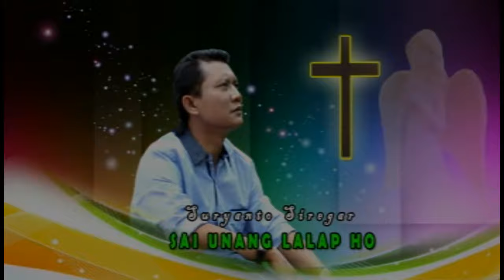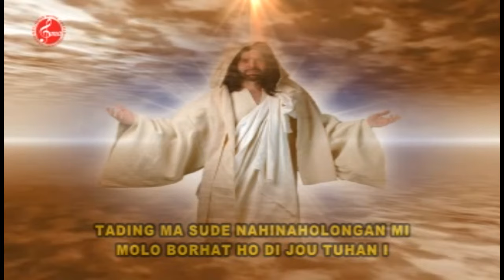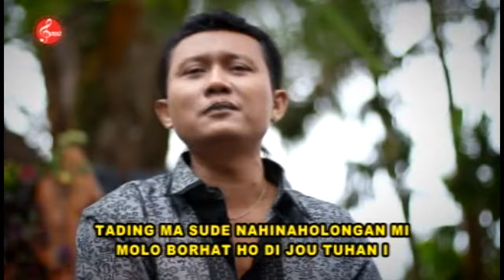Suryanto Siregar - Sai Unang Lalap Ho (Lagu Rohani Batak 2020)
Vocal : Suryanto Siregar
Produksi : PT. SINAR MUSIK ABADI
Produser : ERNI SIMANJUNTAK